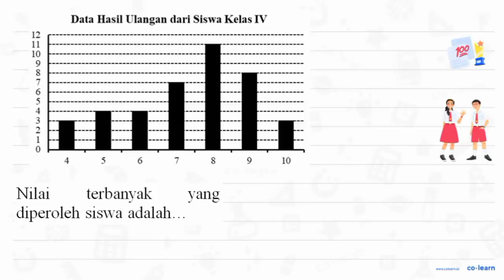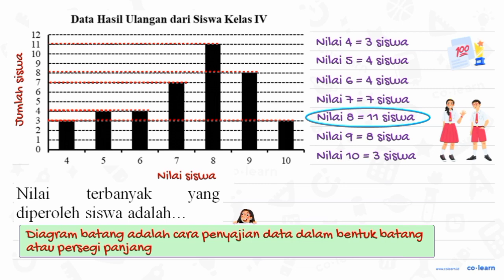inll.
Topik atau Materi: Menyajikan Data (dalam bentuk Diagram Batang) - Statistika - Statistika - Matematika Kelas 4 SD - K-13 Revisi

00:00 : Bedah Soal
01:00 : Konsep, rumus dan pengertian Menyajikan Data (dalam bentuk Diagram Batang)
01:18 : Langkah penyelesaian soal
00:30 : Jawaban akhir
01:00 : Penutup